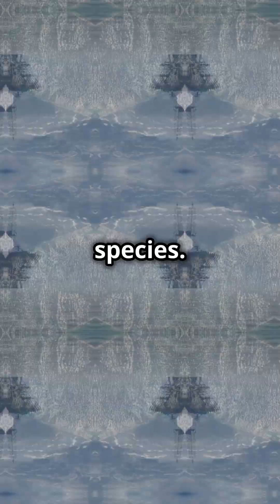Did You Know? Two Asteroids Wiped Out Dinosaurs!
Asteroids Unleashed: The Double Threat That Ended the Dinosaurs

Scientists reveal evidence of a second asteroid impact that coincided with the dinosaur extinction event. Discover how the newly identified Nadir Crater off West Africa adds a shocking twist to the story of Earth's history. This 5-mile-wide asteroid struck about 66 million years ago, alongside the infamous Chicxulub impact, unleashing catastrophic forces that shaped our planet. Join us as we delve into the details of these cosmic collisions and their implications for understanding the extinction of the dinosaurs.